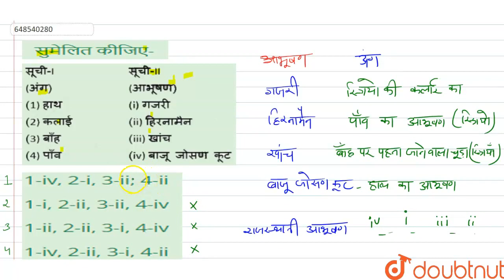सुमेलित कीजिए- | CLASS 14 | REET LEVEL -1 (7 MARCH 2021) | ENVIRONMENTAL STUDIES | Doubtnut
सुमेलित कीजिए-
Class: 14
Subject: ENVIRONMENTAL STUDIES
Chapter: REET LEVEL -1 (7 MARCH 2021)
Board:CTET

👉 Have Any Query? Ask Us.